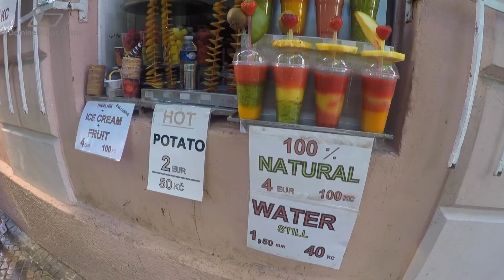La CIUDAD más HERMOSA del Planeta!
¡BIENVENIDO, VAJERO!
Viajo por el mundo y subo videos para enseñarte a ser un viajero más digital y para que tengas mejores experiencias de viajes, además de mostrarte destinos espectaculares. ¡Acompáñame!

He tenido la fortuna de viajar por el mundo y hay un lugar especial
en mi corazón como viajero... Praga es sin duda la ciudad más hermosa que he visto sobre el planeta... hasta el momento de publicar este video. Muchos viajeros reconocidos expertos piensan lo mismo y tenía grandes expectativas con la capital de República Checa. Todas fueron superadas. Es una ciudad perfecta, mucha historia, castillos y edificios de arquitectura gótica, puentes mágicos, arte callejero, músicos y artistas en cada esquina, una plaza principal de sueño... qué mas se puede pedir?
Mira este video, es un tributo a la majestuosa Praga, mi ciudad favorita en este mundo.

Música en este video:

1) Deep Hat
3) Lines